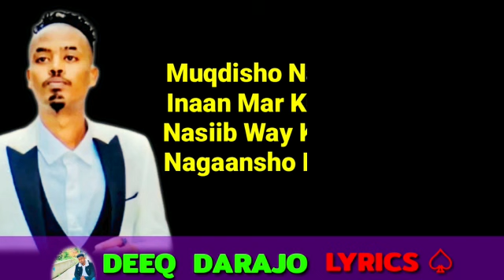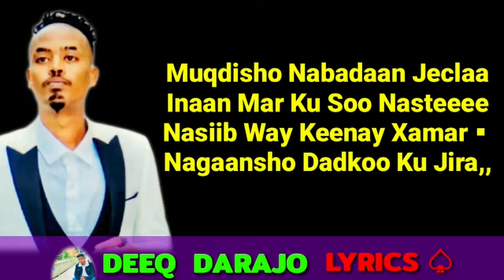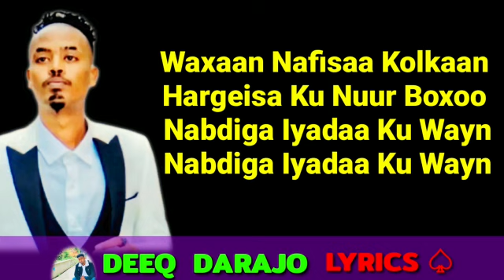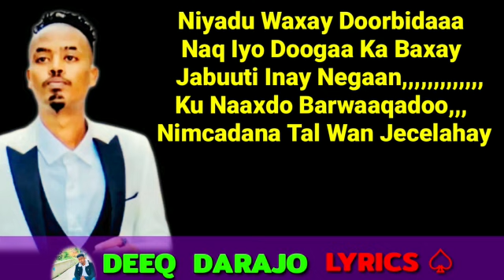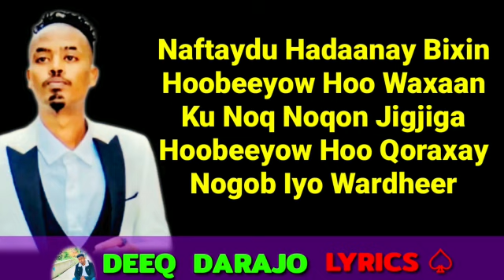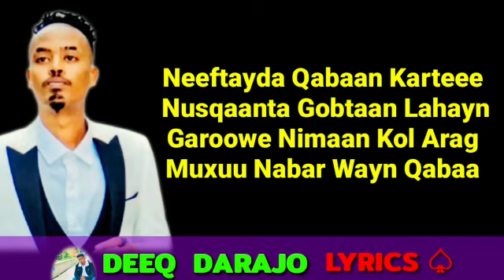Qamar Suugaani Hees CUSUB GOBOLADA Dalka 2020 Lyrics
Codka & Laxanka
Qamar Suugaani
Heesta
Bobolada Dalka
 Musik 🎵
MUSTAFE Karaama
Ereyada Abdirahmaan fiili
Farsamada
DEEQ DARAJO LYRICS